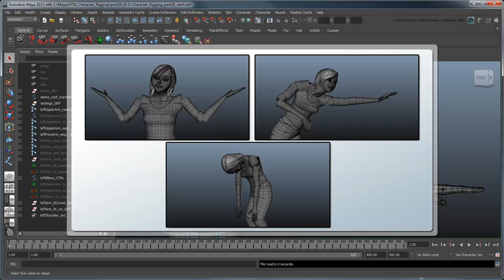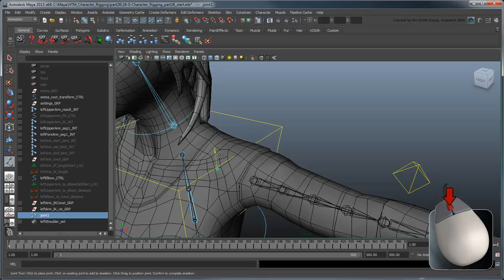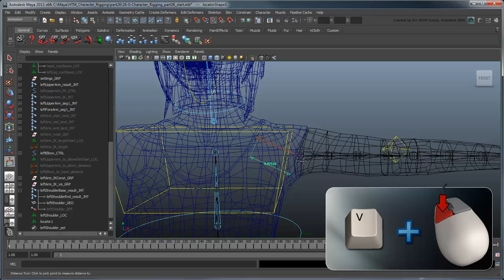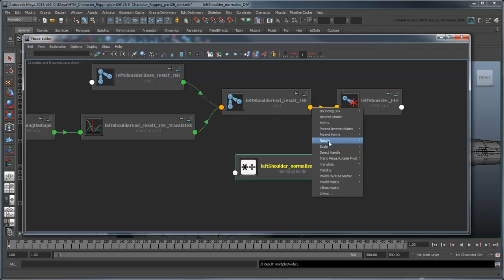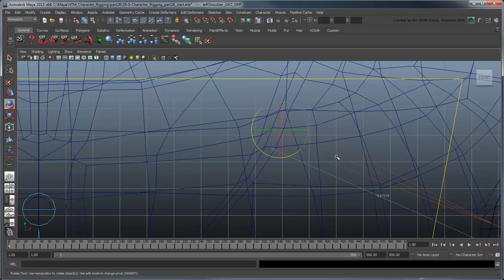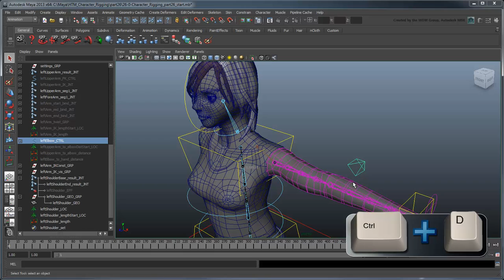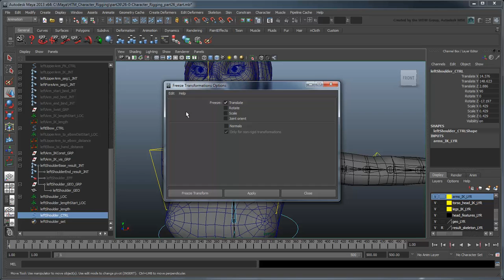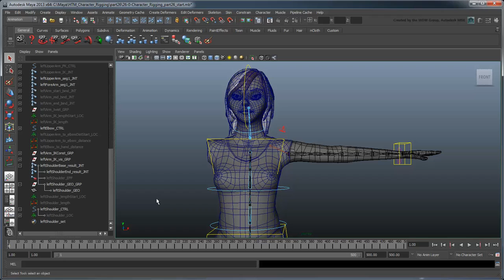Creating a Character Rig - Part 26: Translation-based shoulder rig (Advanced)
(Note: Due to the custom nature of this rig, it's really ideal for film / tv / animation.  For a rig more optimized for video games, go here instead This movie shows you how to create a simple translation-based shoulder rig.

Level: Intermediate
Recorded in: Maya 2013